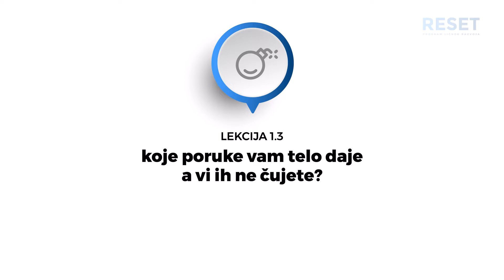Šta ti tvoje telo poručuje a ne čuješ? Slušaj i uvaži dok ne bude prekasno! | Potisnute emocije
Da li si i ti ona kojoj se često dešava u životu da se konstantno susreće sa istom vrstom problema? Da li si i ti ona koja je pretrpela mnoga poniženja, teške reči, teške situacije, potisnute emocije, neizrečene reči? Potisnute emocije su kao nagomilani toksini u našem telu koji mogu da eskaliraju. Slušaj i uvaži šta ti tvoje telo poručuje dok ne bude prekasno!

Ako želiš da posložiš svoj život do krraja zime, UPIS NA ONLINE PROGRAM LIČNOG RAZVOJA "RESET"TRAJE DO 30.Novembra!

PRIJAVI SE SAD!

Detalje o upisu i link za prijavu na program RESET možeš naći ovde: